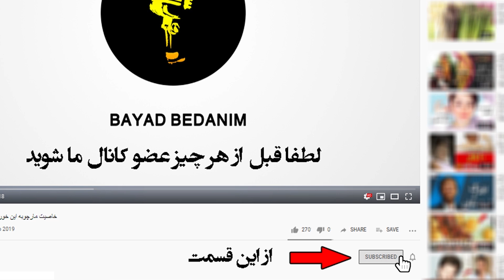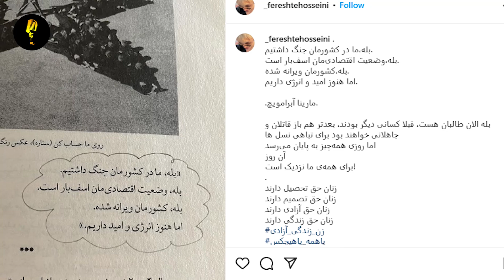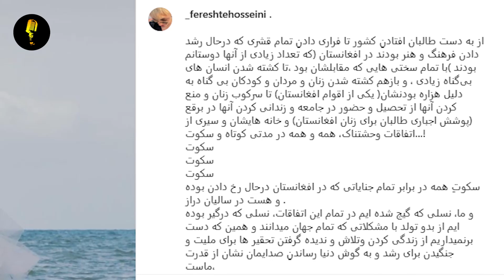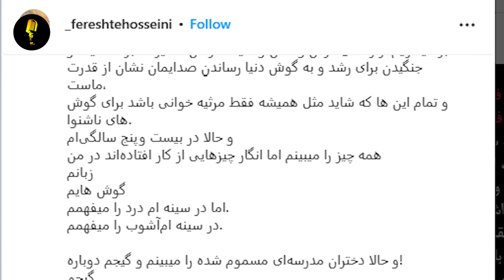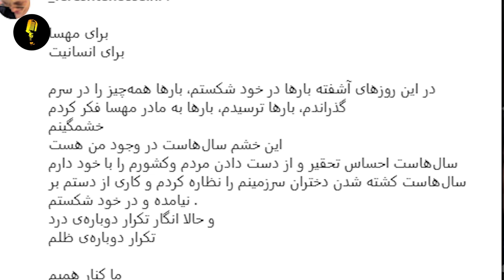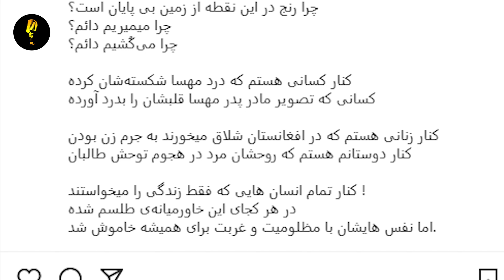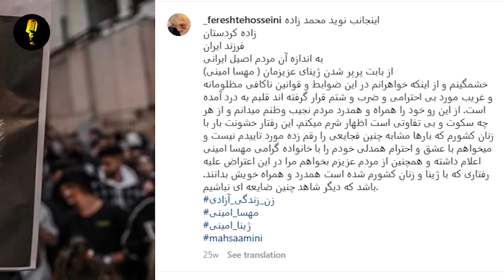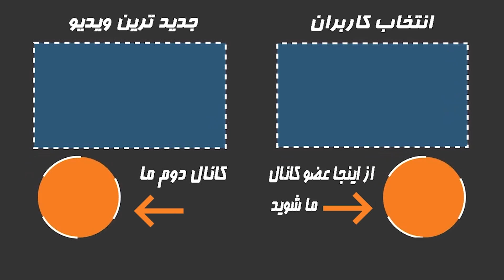عکس متفاوت و تغییر چهره ناگهانی فرشته حسینی،از به دست طالبان افتادن تا فرار…